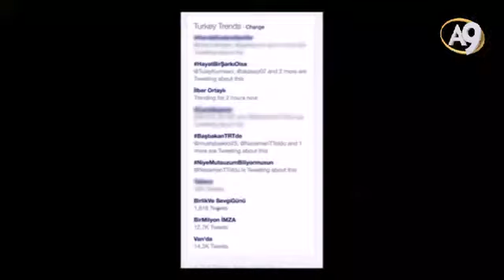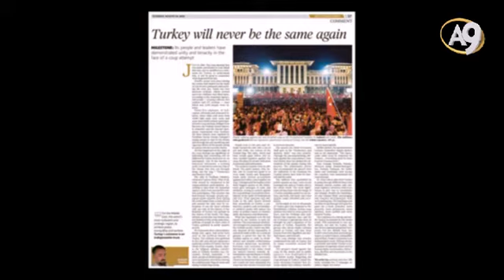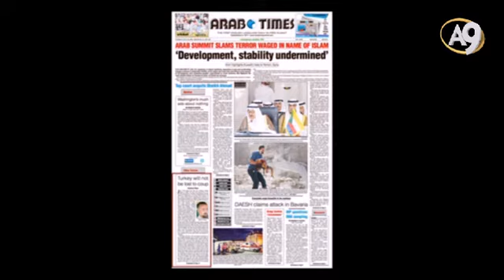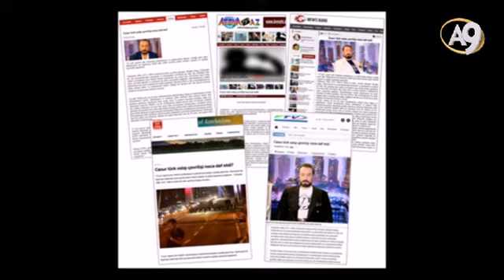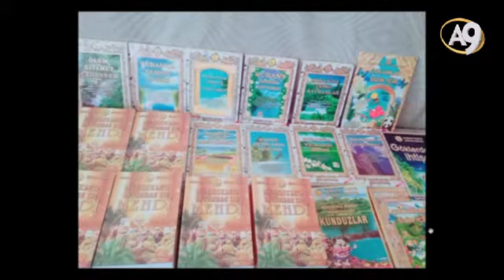Sohbetler (17 Ağustos 2016; 21:00)